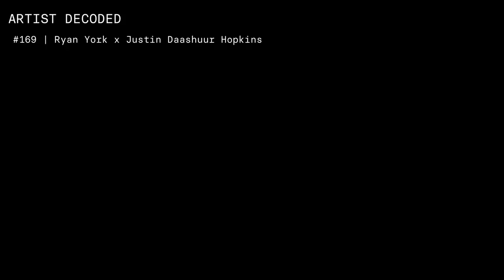Ryan York x Justin Daashuur Hopkins “The Intersection Between Art, Science, and Spirituality” AD 169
Ryan York is a Doctor of Philosophy, postdoctoral scholar within the department of neurobiology at Stanford University, and an author of over a dozen publications.

His research is focused on the evolutionary genomic basis of brain and behavior with a specific interest in the courtship behaviors of Lake Malawi cichlid fish.

Having a passion for music and working in constant collaboration with individuals such as Justin Daashuur Hopkins, Ryan borders the line between highly intellectual compositions and spontaneous, free-flowing, and seemingly primal soundscapes

Topics Discussed In This Episode:
Ryan’s work as an evolutionary biologist, and his specific project working within computational methods in understanding behaviors
Applying concepts used within artificial intelligence and using them for work in other areas of science
The overlap of art and science
The idea of repeatability
Collective consciousness and collaboration
Provisional answers and the unknown
Continually shifting based upon your ever-changing context
Scientific having ties to elements of spirituality
Free will
Humility
The power of the mind
Philosophy of science
Different levels of understanding
Dogmatism
Placebo’s having a similarity to art
The subconscious vs analytical instinct
Slow vs fast understanding and experience
Creativity being an exploration of what the world is